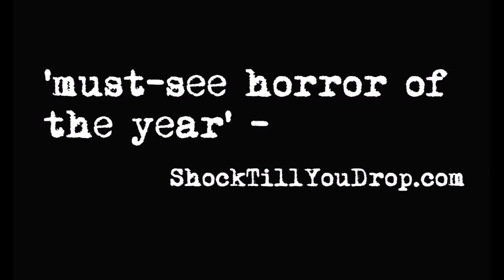Ring Of Fire Official Trailer